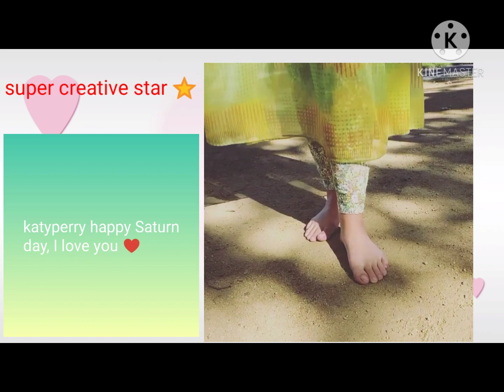katyperry happy Saturn day, I love you ♥️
super creative star ⭐